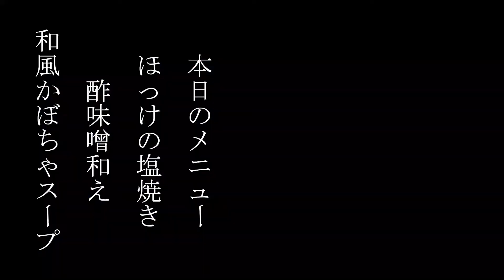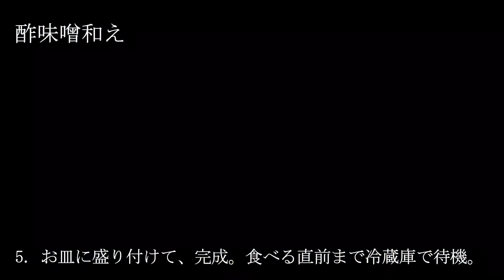ほっけの塩焼き 221 kcal｜酢味噌和え 57 kcal｜和風かぼちゃスープ 80 kcal｜節約献立｜2歳児がいる暮らし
〇 定食のまとめ 〇
・《主食》 大麦入りご飯 161 kcal
・《主菜》 ほっけの塩焼き 221 kcal
・《副菜》 酢味噌和え 57 kcal
・《汁物》 和風かぼちゃスープ 80 kcal
・総摂取カロリー 519 kcal
・食塩相当量 2.0 g

〇 大麦入りご飯の栄養バランス（1人前）〇
・摂取カロリー 161 kcal
・たんぱく質 3 g
・脂質 1 g
・炭水化物 35 g
・食塩相当量 0.0 g

※炊き上がり量で100g食べています。
※米：大麦 ＝ １：１で炊いています。

〇《ほっけの塩焼き》栄養バランス（１人前）〇
・摂取カロリー 221 kcal
・たんぱく質 35 g
・脂質 9 g
・炭水化物 0 g
・食塩相当量 0.8 g

〇《ほっけの塩焼き》材料（ 2人分 ）〇
・ほっけ 1尾（400g）

〇《ほっけの塩焼き》作り方 〇
1. 天板にクッキングシートを敷き、ほっけをのせる。
2. 両面こんがりするまで、グリルで焼く。
3. お皿に盛り付けて、完成。

〇《酢味噌和え》栄養バランス（１人前） 〇
・摂取カロリー 57 kcal
・たんぱく質 2 g
・脂質 1 g
・炭水化物 10 g
・食塩相当量 0.6 g

〇《酢味噌和え》材料（ 2人分 ）〇
・大根 100g
・胡瓜 1本（80g）
調味液
・酢 大さじ1（15g）
・味噌 大さじ1（18g）
・砂糖 小さじ2（6g）
・すりごま 小さじ1（2.3g）

〇《酢味噌和え》作り方 〇
1. 大根と胡瓜は、食べやすい長さにスティック状に切る。
2. ボウルに調味液を混ぜ合わせる。
3. １を茹でて、ザルにあける。
4. ３を２に入れて、全体を和える。
5. お皿に盛り付けて、完成。

〇《和風かぼちゃスープ》栄養バランス（１人前）〇
・摂取カロリー 80 kcal
・脂質 0 g
・炭水化物 17 g

〇《和風かぼちゃスープ》材料（ 2人分 ）〇
・冷凍かぼちゃ 150g
・和風顆粒だし 小さじ1（4g）
・水 400ml
・醤油 小さじ1（6g）
・酒 小さじ1（5g）
・豆乳 20ml

〇《和風かぼちゃスープ》作り方 〇
1. 耐熱ボウルにかぼちゃと水半分量と和風だしを入れて、ラップする。
2. 600wで5分加熱する。
3. 粗熱をとって、残りの水と一緒にミキサーにかける。
4. 鍋に３を入れて中火にかける。
5. 醤油と酒を入れて、温める。
6. 器に盛り付けて、豆乳を注いで完成。

〇 ハッシュタグ 〇

〇 注意事項 〇
※栄養計算の全ての数値は、小数点以下を四捨五入して掲載しています。

撮影日：2021/08/02